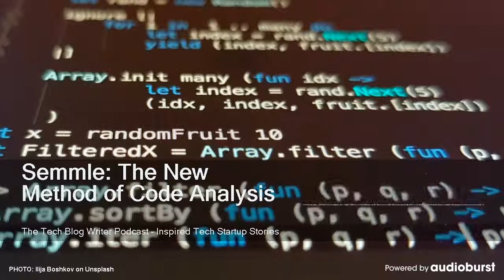Semmle: The New Method of Code Analysis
Audioburst Video
Aired On: The Tech Blog Writer Podcast - Inspired Tech Startup Stories , 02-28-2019